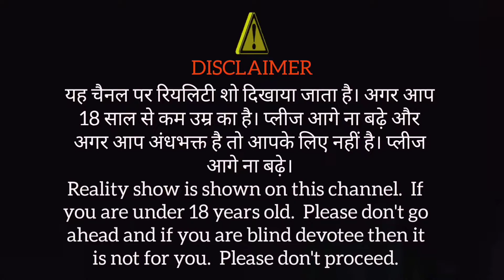कोरोना वायरस से मौत हुआ इनका और इनको बिना नाला के दफना दिया वैसा हीmux9tv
यह चैनल पर सिर्फ भूतों का वीडियो अपलोड होता है। बैल आइकन को प्रेस करके ऑल पर सेट कर देना ताकि आने वाले टाइम पर आपके पास नोटिफिकेशन पहुंच जाए। सबसे पहले।

Only ghost videos are uploaded on this channel. First of all.please support me guys

कोई इस पर बिना सेफ्टी का ट्राए ना करें क्योंकि यह बहुत डेंजरस होता है। आपका जान भी जा सकती है।

No one should try on it without safety because it is very dangerous. Your life can also be lost.

मेरा यह सब वीडियो बनाने का मकसद किसी को ऊंचा या फिर नीचा दिखाना नहीं है। मैं सिर्फ रियलिटी दिखाता हूं।